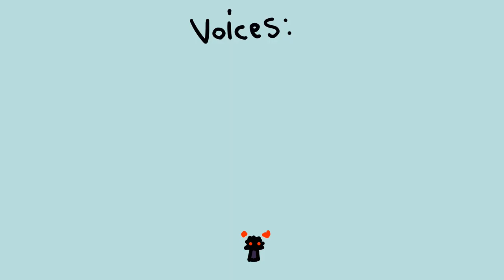SCs last words | meme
Sin is not happy with sc

tools used:
Krita(animation software)
Shotcut(editing software)
Wacom one 13(drawing tablet)